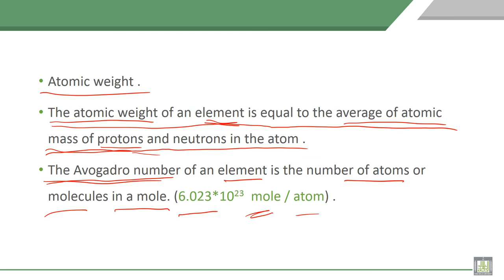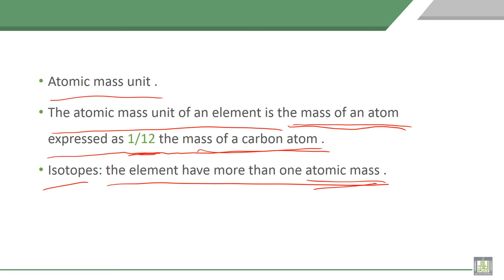Material Science - 1 | C2-L5 | Atomic weight, Atomic mass unit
Lecture 5 : Atomic weight, Atomic mass unit
Explain the definitions of Atomic weight, Atomic mass unit